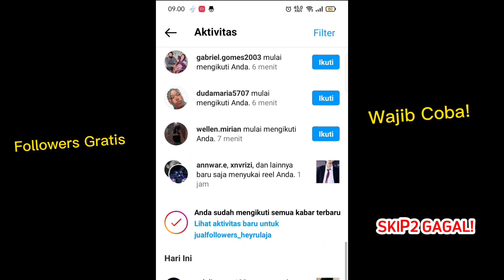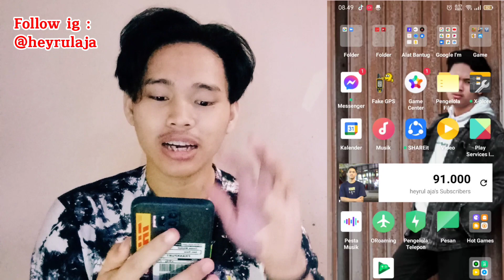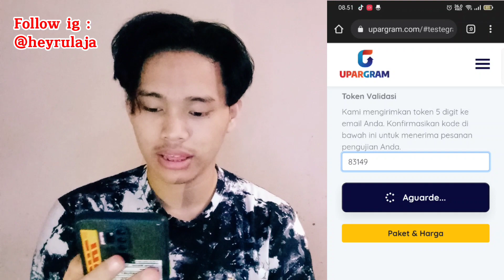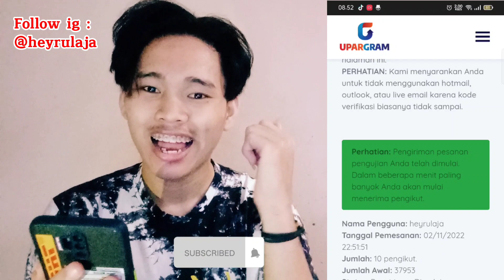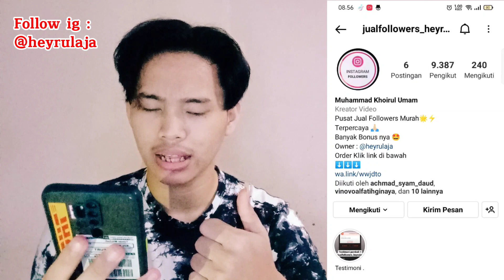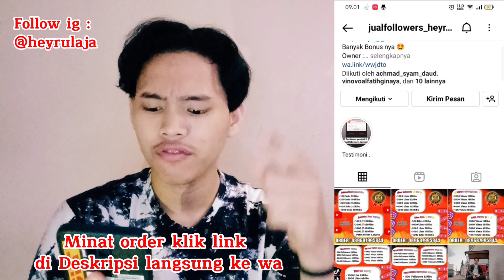CARA MENAMBAH FOLLOWERS INSTAGRAM GRATIS & PERMANEN TANPA AKUN TUMBAL | TERBARU 2022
Order/beli Followers Instagram/Followers Tiktok/Subscriber YouTube/Like Tiktok /Like Instagram /Views Instagram/ Reel Views Indonesia LENGKAP DAN MURAH KUALITAS BAGUS DAN PERMANEN